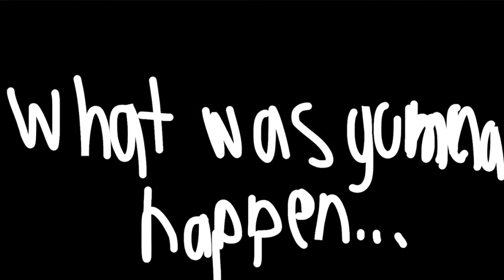The origin of Gorilla tag